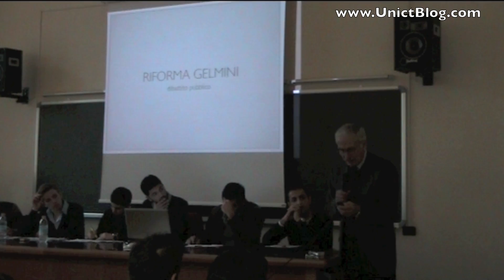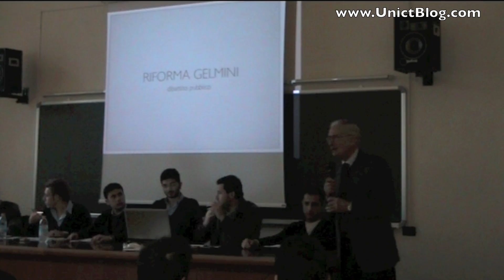Introduzione Preside Buttà 3/3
Primo Dibattito Pubblico sul primo Titolo della Riforma Universitaria riguardante la Governance d'Ateneo